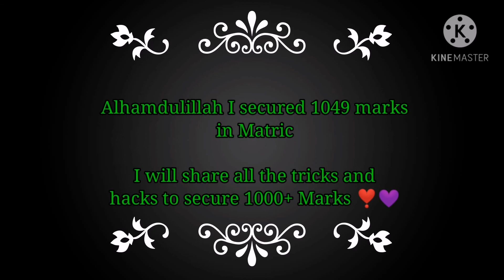Paper presentation of NUMERICALS | How to attempt numerical | ACCELERATE EVERYDAY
Hi everyone...Welcome to Accelerate Everyday... I am going to share more videos related to Paper presentation skills only if you appreciate my efforts... Stay tuned... If you have any query about my video, comment below...